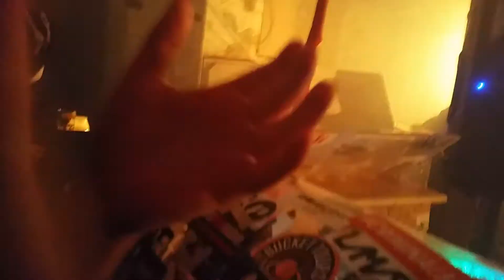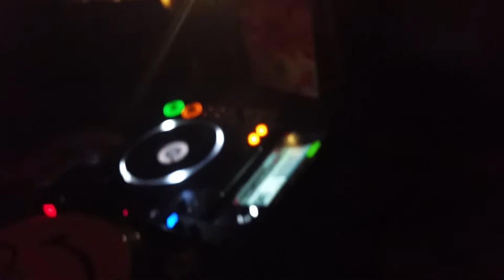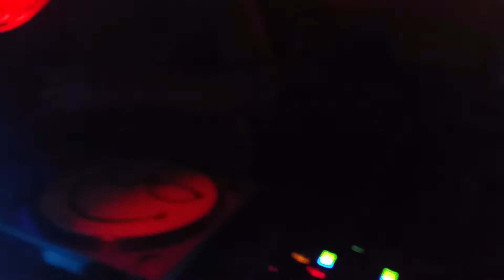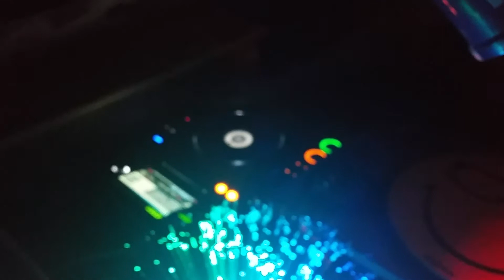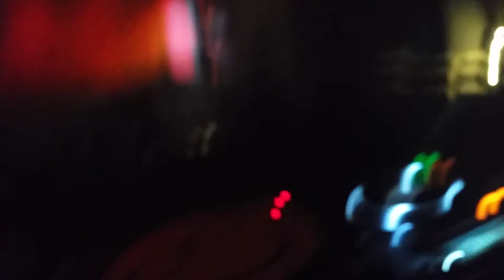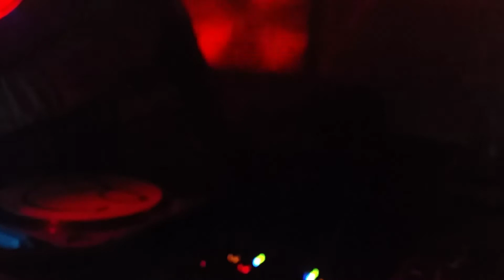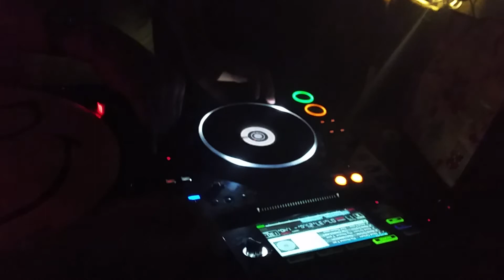-ACID -PARTY in der - FIESE REMIESE - am 7.03.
TEKKKNO -DR. MOTTE 's  - TRUST IN ACID -